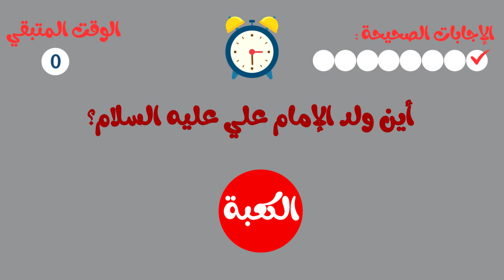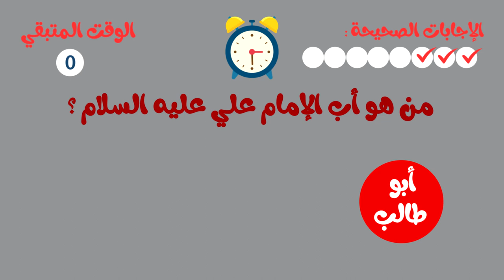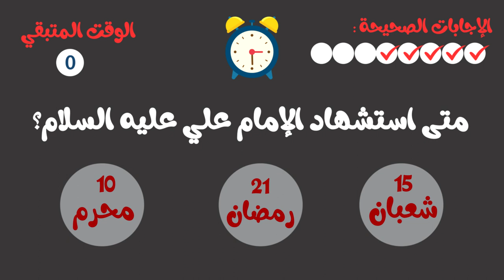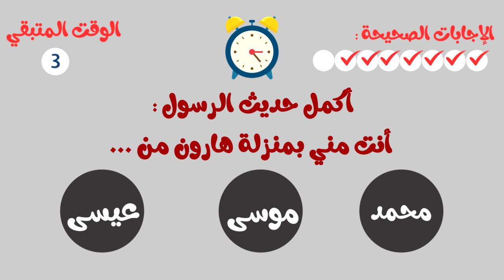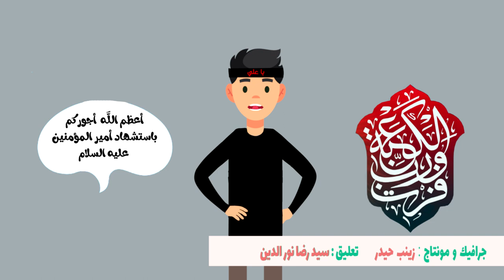اسئلة تعليمية للاطفال - استشهاد امير المؤمنين علي (عليه السلام)